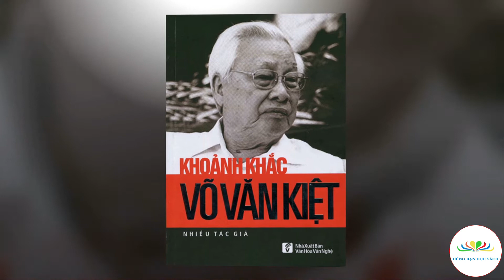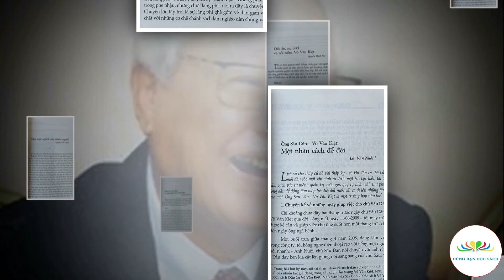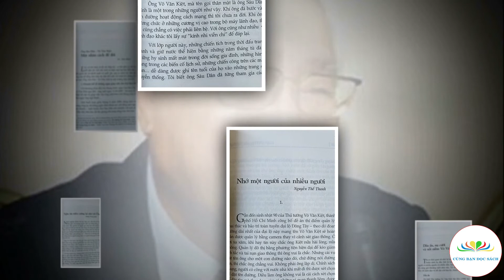Khoảnh khắc Võ Văn Kiệt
Giới thiệu tác phẩm: Khoảnh khắc Võ Văn Kiệt
Người đọc: Hoàng Nam
Thực hiện: Cùng Bạn Đọc Sách
Kỷ niệm 100 năm ngày sinh Cố Thủ tướng Võ Văn Kiệt